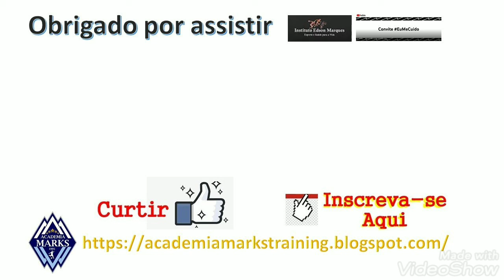Projeto ATLETAS DE OURO - Academia Marks